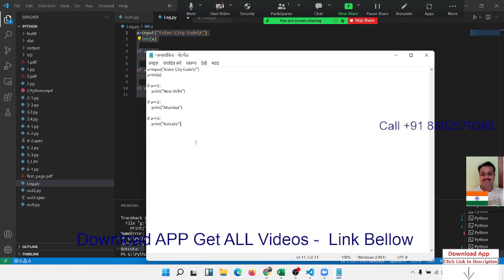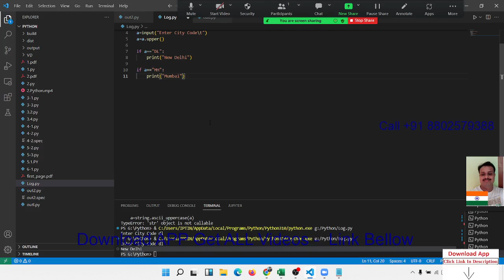IF Statement in Python Core Programming